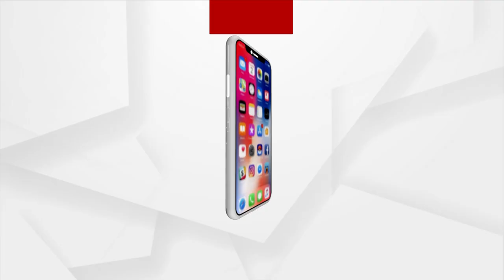MLA Sura Routray Agrees With Union Minister Dharmendra Pradhan's Statement Over Naba Das Death Case